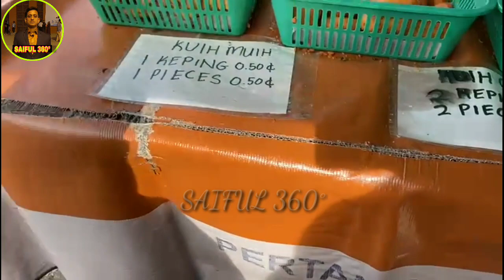How is the vegetable market in Malaysia || মালয়শিয়ার সবজি মার্কেট কেমন | Bangladesh || SAIFUL 360°